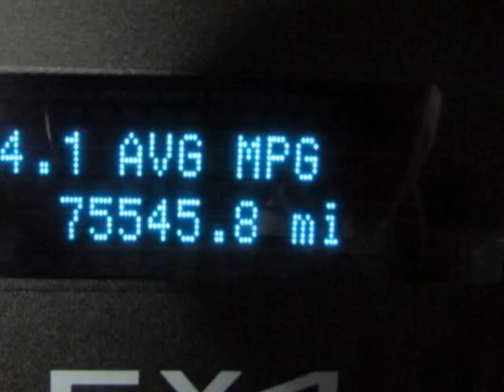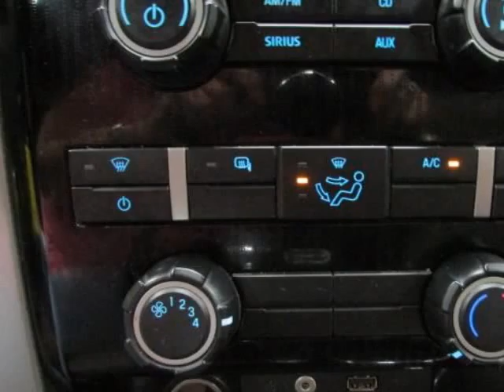Used 2009 Ford F-150 4WD SuperCrew FX4 Gainesville TX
Hoyte Dodge RAM Chrysler Jeep is proud to offer Gainesville TX this used 2009 Ford F-150 4WD SuperCrew  "FX4".

2300 N. HWY 75